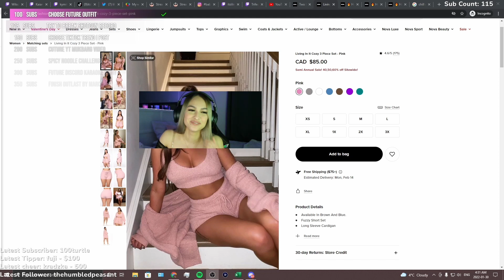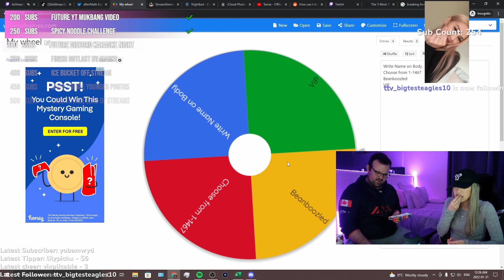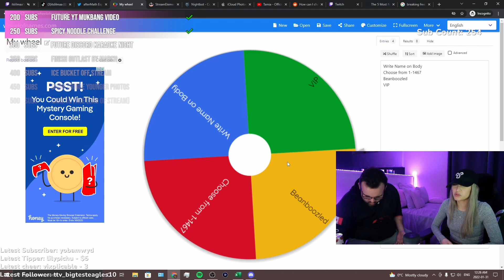24 Hour Birthday + 2K Celebration Subathon!!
A 5 minute recap of what went down in 24 hours!

Thank you everyone for 2k on Twitch and for celebrating my birthday with me!!